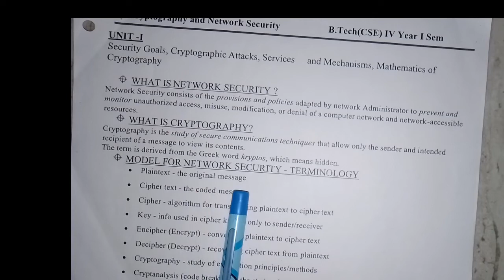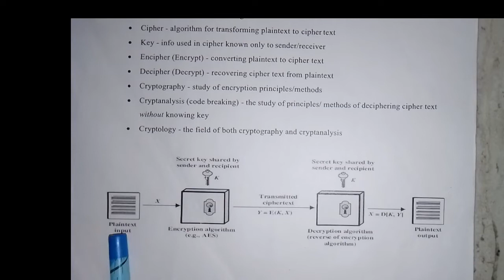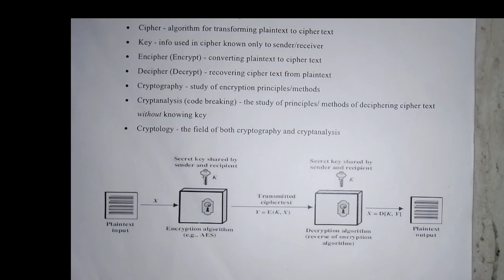what is cryptography in Telugu/what is encryption and decryption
what is cryptography